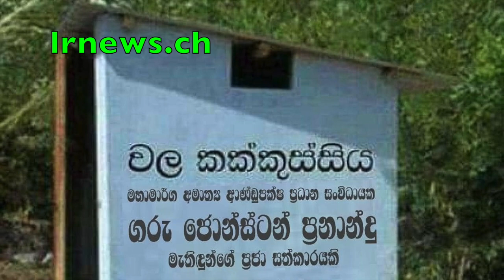අරුන්දික ප්‍රනාන්දු රාගම වෛද්‍ය‍ය පීඨයට පැන වෛද්‍ය‍ය ශිශ්‍ය‍යෙක් ඝාතනය කරයි…..